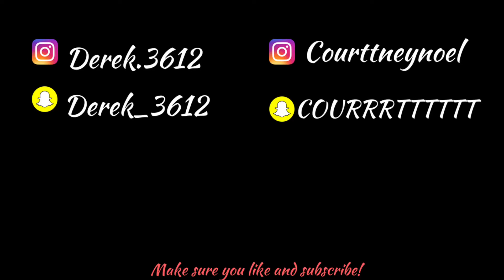I BET YOU WONT CHALLENGE - WALMART EDITION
!✨SOCIAL MEDIAS✨!

Its Derek and Courtney (: showing you the love, friendship and happiness we have for each other. We like to prank each other, tell you guys stories, we do crazy challenges, and we also vlog so be apart of it. We will be posting A LOT! WE LOVE YOU GUYS !!! Also comment anything you'd like to see from us (: